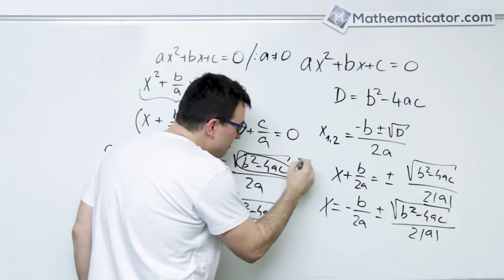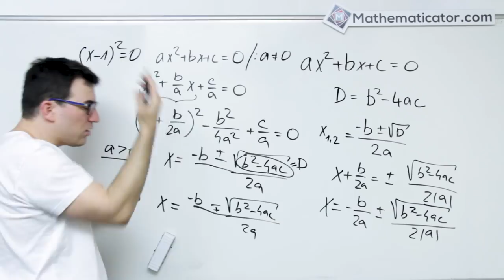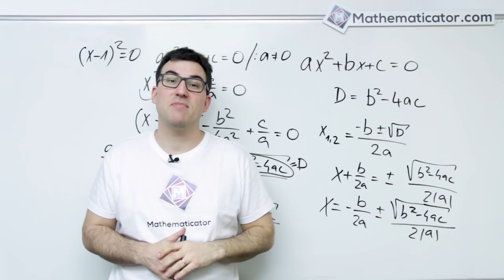Kvadratická rovnice - kde se vzaly vzorečky pro řešení?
V dnešním videu si odvodíme vzorečky pro řešení kvadratické rovnice.